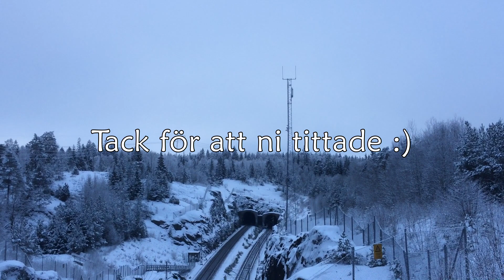Järnvägsövergång Gliasjön / Swedish railroad crossing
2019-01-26 Två av SL:s pendeltåg passerar Gliasjöns plankorsning utmed den ursprungliga västra stambanan i Södertälje kommun. I det första klippet ses ett av SJ:s regionaltåg på västra stambanans nyare sträckning för fjärr-, regional- och godståg mellan Flemingsberg och Järna som blev klar 1994 som ligger ett par hundra meter bort från korsningen.

Two SL commuter trains passes Gliasjön level crossing along the original western main line in Södertälje municipality. The first clip shows one SJ regional train at the new main line for long distance, regional and freight trains between Flemingsberg and Järna finished in 1994, just a hundreds of meters from the crossing.